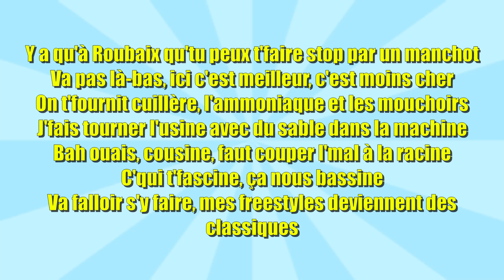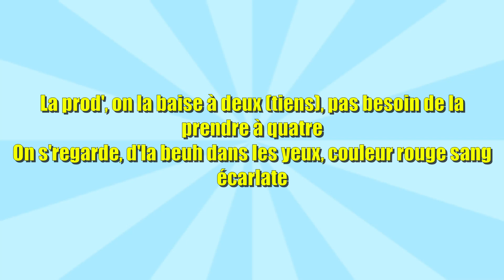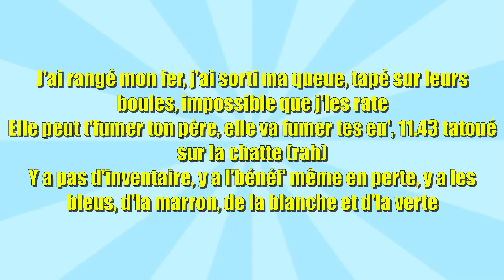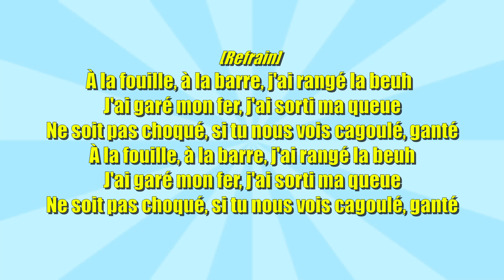Brulux "Panenka" ft Zkr (Paroles)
Brulux " Panenka " feat Zkr ( avec Parole ) sur Planète Rap
Extrait de l'album " La sans pitax " qui sort le 08 janvier 2020.